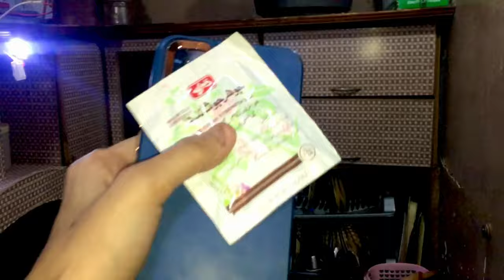Daal Chawal 🤤 Aur Chatpati Talli Hui Spicy 🥵🔥 Hari Mirch Fry Recipe |Surprise Birthday Celebration 🥳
In this vlog, you'll get a glimpse of our family festivities, laughter, and, of course, mouthwatering food.

🌿 What's Cooking?

Daal Chawal: A comforting and hearty lentil dish served with steamed rice, perfect for any occasion.
Talli Hui Spicy Hari Mirch Fry: Crispy and spicy green chilies that add the perfect kick to our meal!
Watch as we gather around the table, share stories, and enjoy the flavors that bring us all together. Whether you’re looking for recipe inspiration or just want to celebrate family moments, this vlog is for you!

Mix Daal special Recipe | Chatpati Hari Mirchi Fry Recipe | Pakistan Famous Daal Chawal, Daal Chawal with Mirchi Fry, LUNCH TIME 😋DAL CHAWAL EATING 🤤, Spicy Delight, Daal Chawal with Crispy Green Chilies, Dahi Mirch Fry Recipe, Hari Mirch Fry Recipe 😋 Achaari Mirch, اتنی لزیزچٹخارےدارمرچ فرائی کیاآپ نےکبھی کھائی ہے؟ Hyderabadi Hari Mirch Fry Recipe 😋🔥💯/ Mirch fry, Mirch Masala Recipe, تلی ہوئی چٹخارےدارمرچ جسےدیکھتےہی منہ میں پانی آجائے Tali huie Hari Mirch Recipe 😋/ Green Chili Fry, Tali Hui Mirch Recipe/Tali Hui Mirch Ka Achar / Masaly wale Mirch in Urdu/Hindi, तली हुई हरी मिर्ची की रेसिपी जो मेरे शौहर को बहोत पसंद है Tali Huee Hari Mirch, Masaledar Chatpati Mirch Ke Sath Banae Khane Ko Aur Bhi Tasty | Easy Side Dish | Masaledar Mirch, Yummy Green Chilli Recipe | Yummy And Tasty Recipe | Easy Dinner Recipes | हरीमिर्च ऐसे बनाएँगे तो दो की जगह चार रोटी खाएँगे-Green Chilli Fry Recipe recipe Dahi Mirchi Recipe | Dahi Wali Achari Mirchi | MirchiKa Salan by Unique Home Kitchen in Urdu / Hindi, Fry Mirchi Recipe, Green Chilli Fry Recipe - Hari Mirch Fry -Mirchi Fry - ढाबे वाली हरी मिर्च फ्राई सिर्फ 2 मिनट में, Hari Mirch Fry Recipe -Green Chilli Fry masalamirchifry easygreenchillirecipe Greenchilli Birthday Party Celebrations, Birthday Celebration 🎉 | Surprise Birthday Celebration 🎉 | Surprise Birthday 🎂 Party, Surprise Birthday Party 🥳🎉 | Dhaba Style Daal Chawal with Shami Kabab Recipe, Daal with Zeera Chawal and Talli hui Mirchein, Pakistan Famous Daal Chawal, Daal Chawal Recipe | دال چاول بنانے کا طریقہ | Dinner Ideas | Dhaba Style Dall Chawal Recipe | دال چاول بنانے کا آسان طریقہ